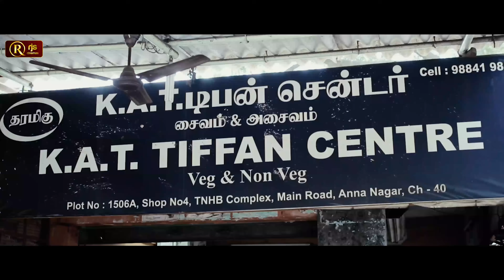ஒரே நேரத்துல ரெண்டு பேர லவ் பண்றது தப்புங்க! ஒரு செடில ஒரு ஃபிளவர் தான்!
போன வாரம்தான் வினோத்கு ஓகே சொன்னேன்!

RjsCinemas